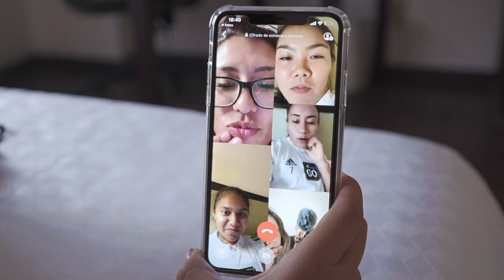VLOG | Las aventuras de Tigres Femenil de cara a la Jornada 1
Primer VLOG del Guard1anes 2020 de la Liga MX Femenil, en partido que Tigres derrotó a Toluca en Metepec, Estado de México.